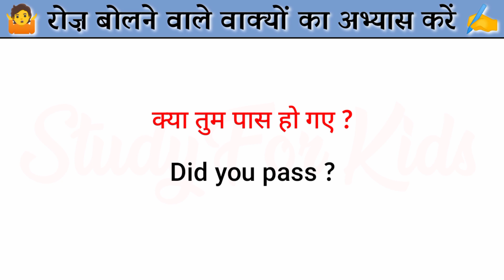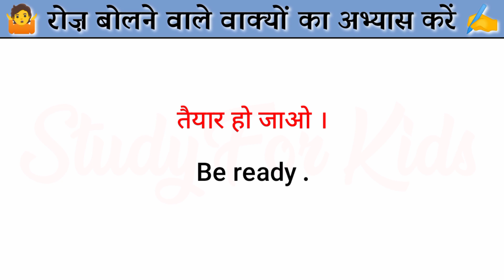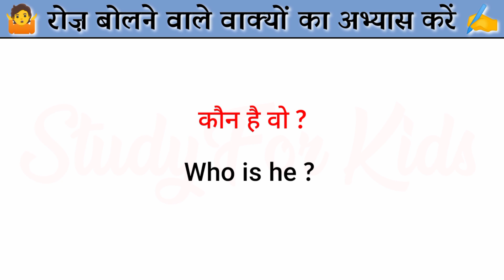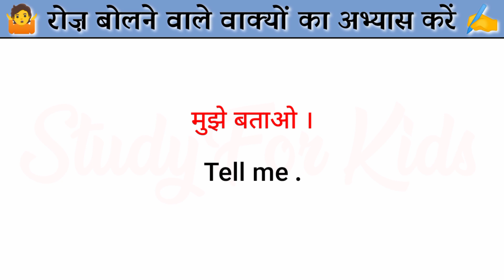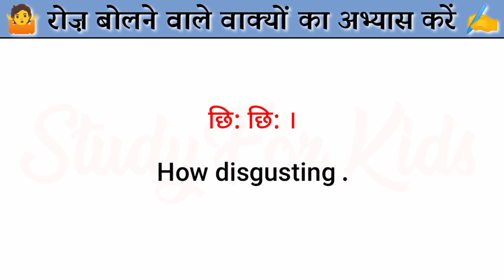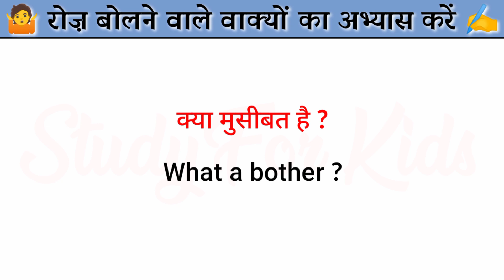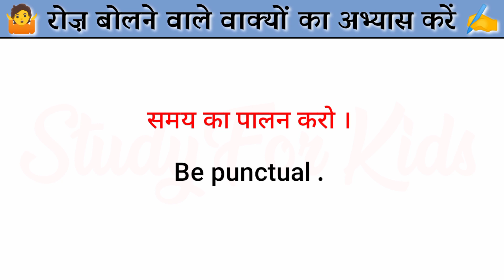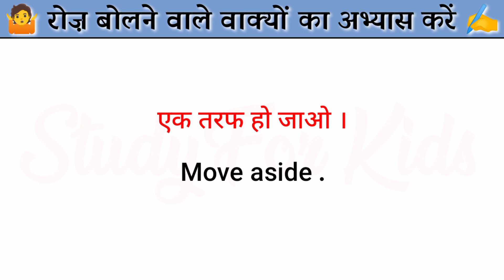छोटे-छोटे वाक्य का अभ्यास । Daily use english sentences practice | english kaise sikhe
बिना अटके इंगलिश कैसा बोले | रोज बोले जाने वाले वाक्य | अंग्रेजी बोलने सीखें | English kaise sikhe |